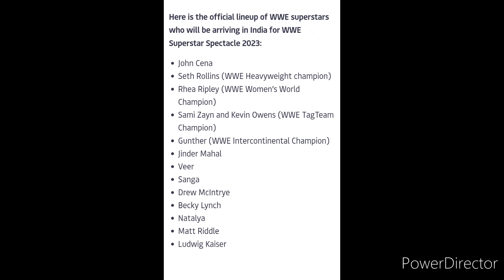WWE Superstars Spectacle 2023 in India 😃 | Date & Time | Match Card | Everything You Need To Know !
After a gap of six long years, WWE, the world's biggest pro wrestling promotion returns to India with its event called the Superstar Spectacle. Some of the biggest names in the world of pro wrestling are set to grace the Indian shores for a two-hour event. This marks WWE's fifth tour of India, with prior live events held in 1996, 2002, 2016, and 2017. During each of these previous visits, WWE took its India program to various cities, including Delhi, Mumbai, and Bengaluru. However, for this upcoming tour, it will be a single-venue event. With just a few hours left to the mega event, here's a glimpse of the match card.

- WWE India 2023
- WWE Superstars Spectacle
- WWE Superstars Spectacle Date & Time In India
- WWE Superstars Spectacle Full Match Card
- John Cena WWE Superstars Spectacle

About-
Wrestle Dhamaal youtube channel runs by Shahrukh Nawaz (from India). This channel is all about related to (WWE) in Hindi that you must watch.